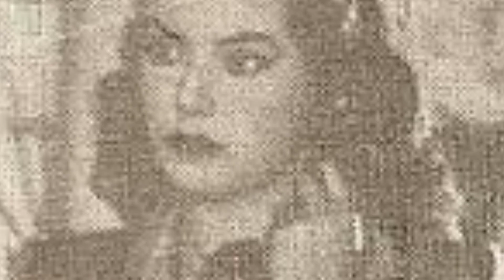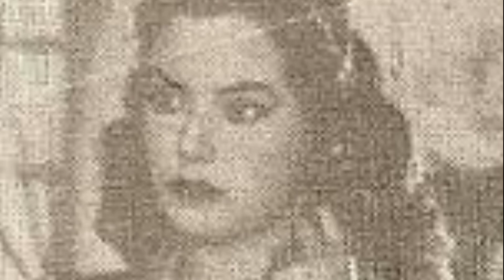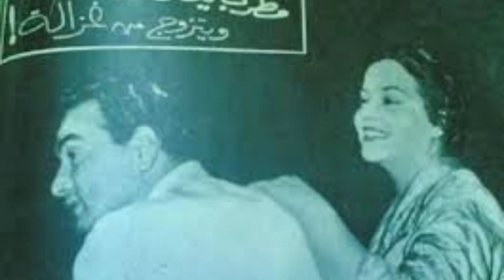قصه زواج مديحه يسرى ومحمد فوزى